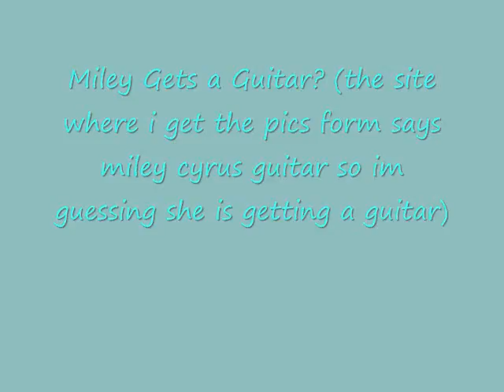Pics of The Day 11